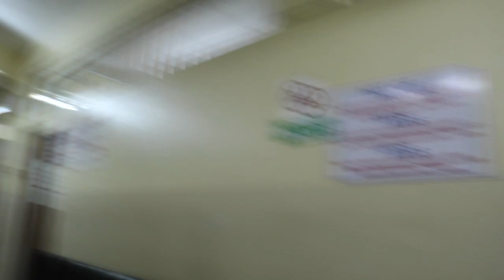Honeymoon Trip to Mauritius | Part-1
Honeymoon trip to Mauritius. I went to Mauritius in 2017. It is an Amazing place must-visit for everyone. I will upload it in three-part. Here is the first. Watch until the end.

Category
Entertainment
License